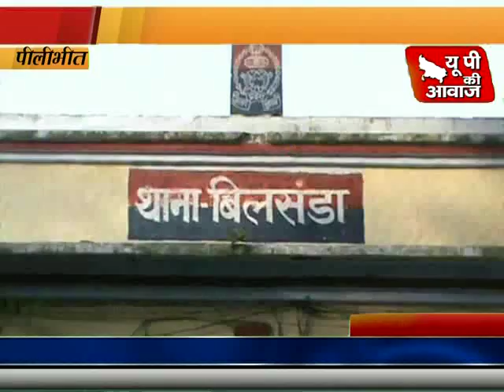खाद्य सुरक्षा विभाग उस वक्त होश में आया जब पिज्जा खाने के बाद एक परिवार की तबियत बिगड गयी